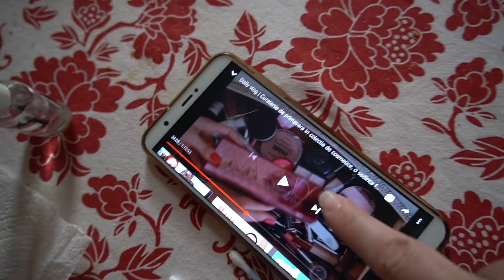Daily vlog I Gatim, facem sedinta foto in padure si ceva cumparaturi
Hello, hello dragi fete si baieti intrucat in ultima perioada trebuie sa fim mai precauti avem activitati mai aproape de casa, asa ca vom gati cateva ceva bun, incerc sa fac cateva poze mai dragute Juliei ai mergem in cautarea vulpilor si veveritelor la padurea din apropierea casei dar ne si asezam la coada la cumparaturi la Metro.Daca va face placere nu uitati de like si abonare si va multumesc mult pentru vizionare. Va pus cu drag, sa aveti zile frumoase si sa fiti sanatosi.